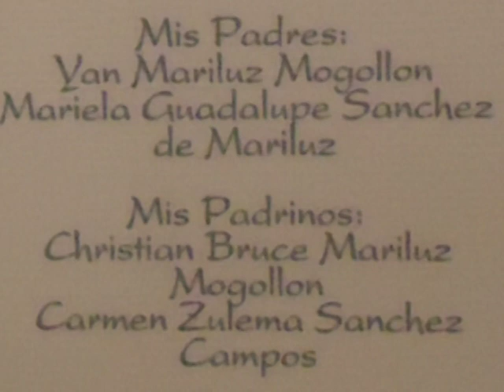1er Añito y Bautizo de Ethan Mariluz Sanchez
Con gran alegría Mariela y Yan Mariluz celebraron por todo lo alto el Bautizo y el 1er. cumpleaños de Ethan el engreído de la casa, el bautizo fue el pasado 6 de agosto del 2011, en la Iglesia Católica Saint Andrew y los padrinos fueron Christian Mariluz y Carmen Sanchez, luego de la ceremonia comenzó la fiesta de cumple con mucha alegría, mucho baile, la excelente musica de Privat Brothers DJ's, el genial ELMO que fue la sorpresa de la tarde, la piñata, deliciosa comida peruana y una mension muy especial al artista peruano Claudio Fernandez buenísimo en face painting, magic, balloon art y body art que fue la alegria de todos los niños, felicidades a Ethan y que el Todopoderoso le conceda muchiiiiiiiissssssssssimos años mas de vida.